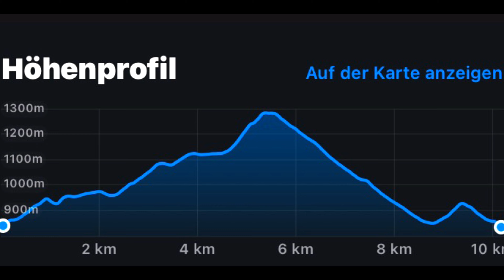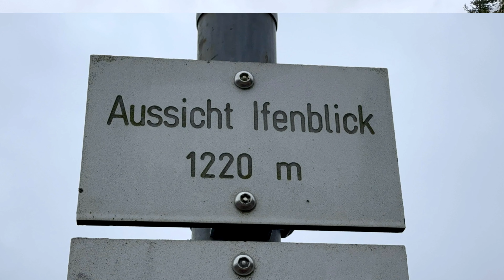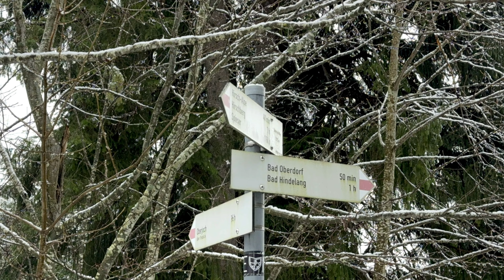Hindelang: Hirschbach – Wildbachtobel – Oberjoch – Alter Jochpass (11. Februar 2024) ￼